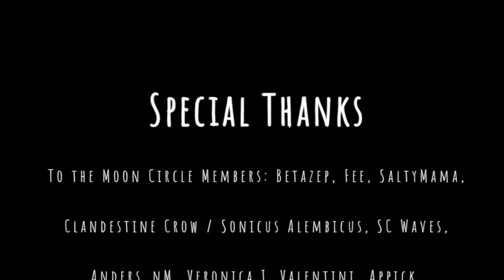Coils of Blue (Live)